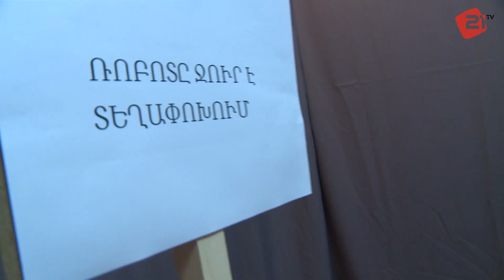Չեմ հավատում 2/9 / Գևորգ, Անկա